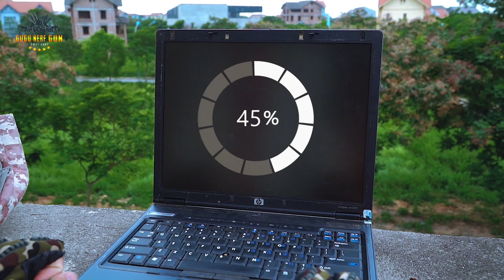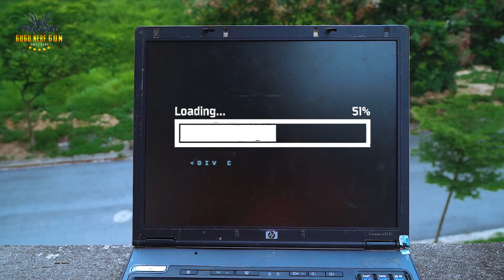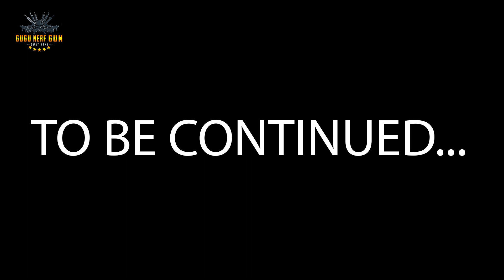GUGU Nerf War : Hunter CID Dragon Nerf Guns Fight Criminal Group SKMAN Mask Search Danger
Nerf War Game is video game channel ! Use nerf guns Control them to attack enemies . Real life strategy game by Nerf guns

Gugu warriors shooter gaming mega crime